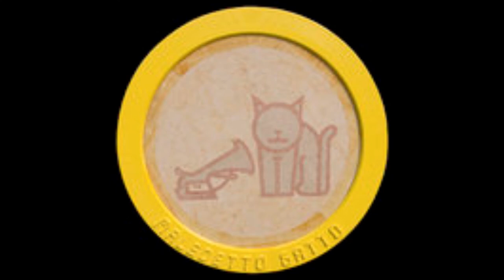Lucio Battisti : Maledetto gatto - 1978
in ricordo di : Suschi, Sprizzi, Cugino di Sprizzi e Bon-Bon.